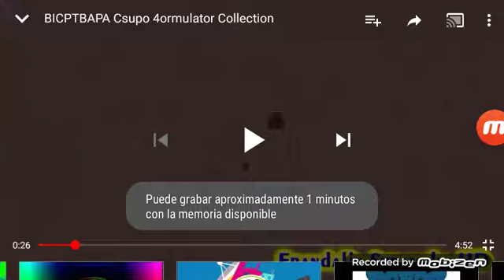BICPTBAPA Csupo in 4ormulator V4